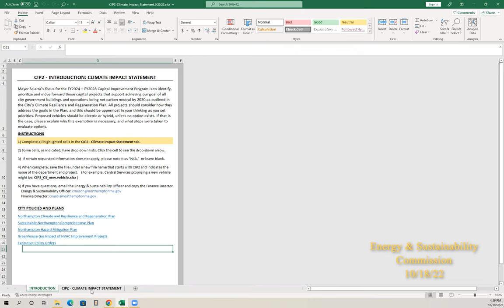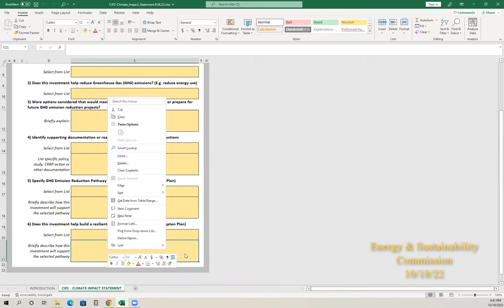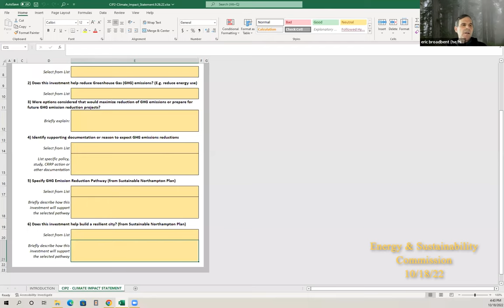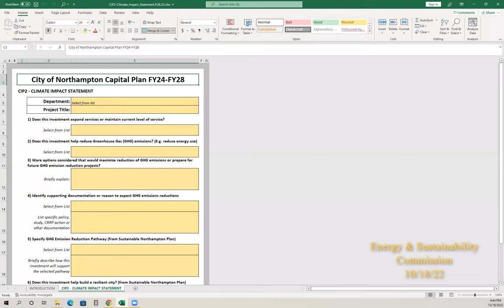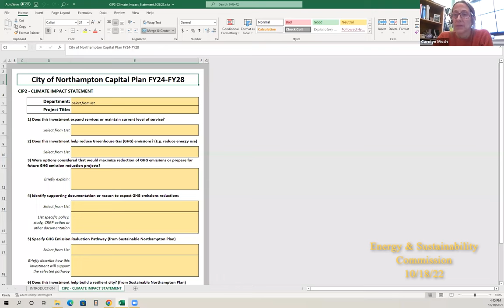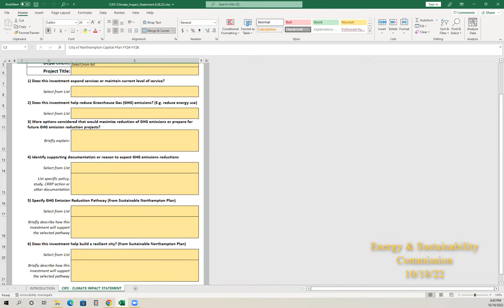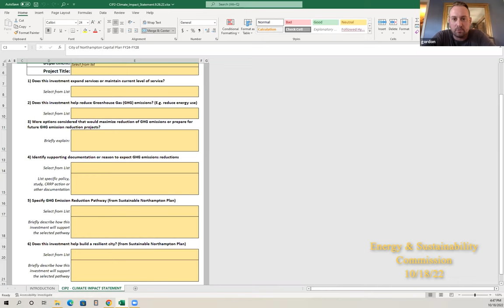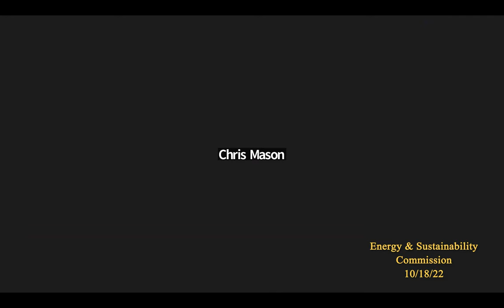Energy & Sustainability Commission 10/18/22